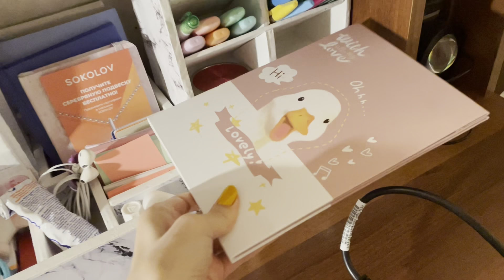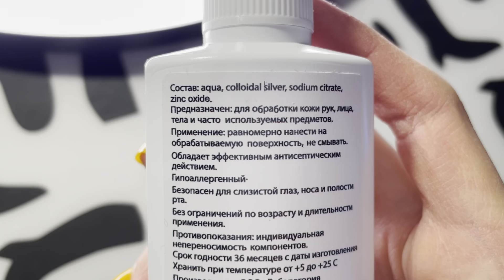Продуктивный день: школа / спорт / мое питание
Антисептик НанАргол можно заказать на WB по артиклу: 17847230

Именно  ТЫ можешь ПОМОЧЬ РАЗВИТЬ мой канал!

Ответы на некоторые вопросы:

1. Как меня зовут? - Ляйсан
2. Сколько тебе лет и откуда ты? - Мне 16 лет, я из России
3. В каком я классе?- В 10 классе
5. На какую камеру снимаешь? - Снимаю на айфон 12
6. Где редактируешь видео? - Приложение VN